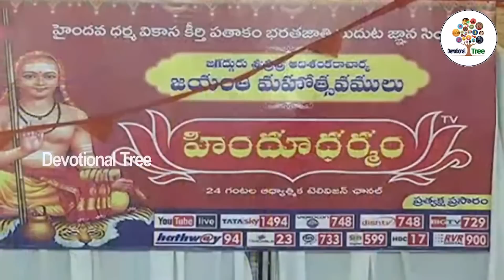దేవుడు లేడు అని ఈయన లాంటి నాస్తికులు తెగ గగ్గోలు పెడుతున్నారు.. | Sri Garikipati Narasimha Rao | DT